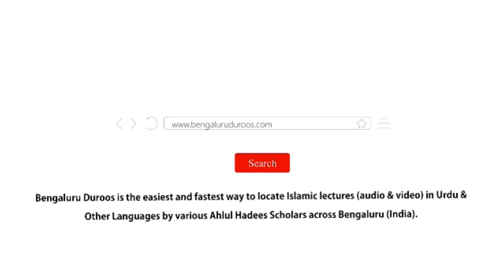Jumu'ah Khutbah | Khandani Jhagde Aur Unka Hal by Shaykh Abdul Azeem Madani